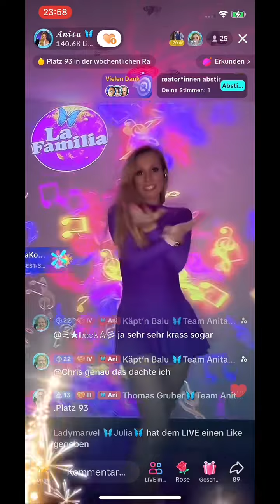DAS war unser Start ins LIVE FEST EVENT! 😍💥 Einfach super duper stark 💪 Vielen lieben Dank an jeden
DAS war unser Start ins LIVE FEST EVENT! 😍💥 Einfach super duper stark 💪 Vielen lieben Dank an jeden Einzelnen für die Mithilfe 🙏🦋🤗 Ich bin mehr als dankbar und überwältigt von so viel Liebe. 🫶🥹🫶